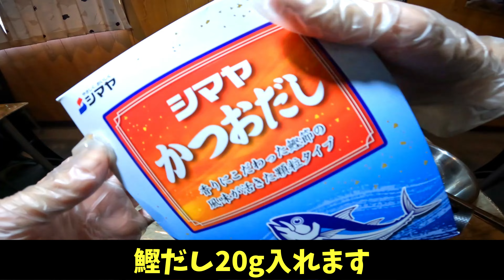食べるラー油の作り方 | 簡単レシピとおすすめの食べ方 | にんにく料理vol.5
食べるラー油は、辛みと香りが特徴の中華料理に欠かせない調味料です。この動画では、手軽に自宅で作れる食べるラー油の作り方をご紹介します。乾燥唐辛子と香り高い揚げ油を使い、調理工程を丁寧に解説します。さらに、おすすめの食べ方や料理への活用方法もご紹介しますので、ぜひご覧ください。家庭料理や中華料理がさらにおいしくなる、食べるラー油の秘訣を学んでみましょう！」

00:00 食べるラー油
00:19 レシピ
00:49 事前準備
02:43 食べるラー油の作り方
07:15 保存方法
07:25 食べるラー油 おすすめ食べ方

食べるラー油 レシピ
【材料】
・オリーブオイル　350cc
・にんにく　3玉
・長ネギ　200g
・干し海老　50g
・一味唐辛子　大さじ1(7g)
・七味唐辛子　大さじ2(14g)
・塩　小さじ2(15g)
・鰹だし　小さじ4(20g)

お好みでアレンジしてください。

食べるラー油 作り方
手順:
1.長ネギを粗みじん切りにします。
2.ニンニクをスライスします。
3.鍋にオリーブオイル350cc入れ加熱します。
※全行程中火
4.温度が上がったらニンニク3玉分を入れ2分ほど火を通します。
5.長ネギ200gを入れ混ぜながら10分程加熱します。
6.長ネギに色が出てきたら、干し海老50g、一味唐辛子7g、七味唐辛子14g、塩15g、鰹だし20gを入れ混ぜながら2分ほど加熱します。
7.火を消して余熱がある3分程は混ぜます。
8.冷めるのを待ちます。
9.冷めたら一度よく混ぜ、清潔な瓶に入れます。
10.食べるラー油の完成です。

保存方法
冷蔵保存で賞味期限は半年を目安にしてください。

・ラー油と食べるラー油の違いは？
普通のラー油は単純に料理に辛味を足す役割があります。
食べるラー油は辛味は押さえつつフライドにんにく、ねぎを沢山使い、ご飯にかけたりなど
食べるラー油自体がおかずにもなる調味料です。

・食べるラー油はいつ流行ったの？
２００９年、大ブームとなった食べるラー油。
油によって滑らかになった旨味と塩味、それを少しの辛さとフライドオニオン、ガーリックの風味が食欲を刺激します。
ラー油をご飯にかけて食べる新たな食習慣を世の中に広めたのが桃屋です。
流行ったは15年も前ですが現在も桃屋の食べるラー油は売ってます。

桃屋の食べるラー油は下より購入可能です。
桃屋 辛そうで辛くない少し辛いラー油 110g×4個【食べるラー油 ラー油 調味料 料理のお供 】

小笠原の塩は下より購入可能です。
小笠原諸島 小笠原の塩 140g

食べるラー油 おすすめ食べ方 アレンジ料理
・ご飯に食べるラー油
オーソドックスだけど食べるラー油の美味さが味わえます。

・卵かけご飯、食べるラー油
卵を足してコクとまろやかさが絶妙です。

・ご飯に納豆、食べるラー油。
これ、めっちゃうまいです。個人的にこれが優勝！
パックについてるタレは入れるけどからしは使わないほうが良いです。

・チャーハンに食べるラー油
ガチうまい。

・ラーメンに食べるラー油
野菜味噌ラーメンにトッピング
スープにも旨みが足されて美味すぎます。

・パスタに食べるラー油
カルボナーラにトッピング
クリーミーな味わいに程よい刺激と旨みが絶妙です。

・サラダに食べるラー油
シーザーサラダにトッピング
チーズと相性よいです。

冷奴に食べるラー油
これでご飯食べれちゃうほど美味しくなります。

▼ 他の人気レシピ動画 ▼
【最強おつまみ】にんにく醤油漬けの作り方【ニンニク レシピ】簡単に作れて美味しくなる保存方法です。にんにく料理vol.3 ～soy marinated Garlic～

【菰田シェフ】家庭で手に入る食材を使った「本格自家製辣油」の作り方教えちゃいます！

概要欄を観て頂きありがとうございます。
一言コメント頂けるだけで動画制作の励みになります。

普段は小笠原諸島の母島でシェフをやっています。